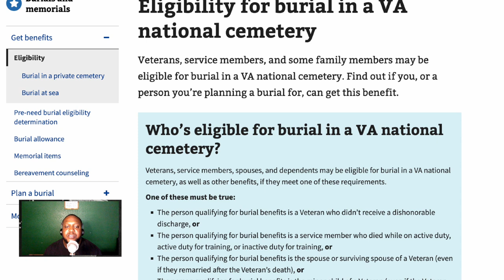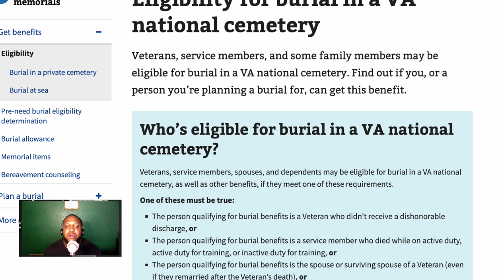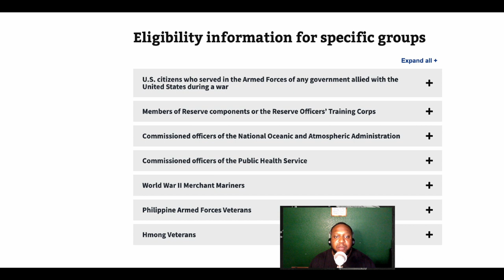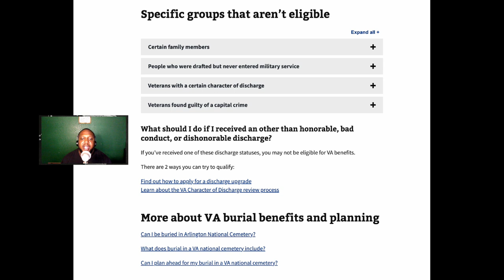"VA National Cemetery Burial Eligibility: Who Qualifies? | V3T-TALK & Veteran Benefits Guide"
VA National Cemeteries: Who is Eligible for Burial Benefits?

The VA National Cemetery Administration provides burial benefits to eligible Veterans, service members, and their families. The benefits include a gravesite in any of the VA's 153 national cemeteries with available space, opening and closing of the grave, perpetual care, a government headstone or marker, a burial flag, and a Presidential Memorial Certificate.

Who is eligible for burial in a VA national cemetery?

To be eligible for burial in a VA national cemetery, the person must meet one of the following requirements:

- The person is a Veteran who did not receive a dishonorable discharge.
- The person is a service member who died while on active duty, active duty for training, or inactive duty for training.
- The person is the spouse or surviving spouse of a Veteran (even if they remarried after the Veteran's death).
- The person is the minor child of a Veteran (even if the Veteran died first) or, in some cases, the unmarried adult dependent child of a Veteran.

Additionally, certain groups, such as U.S. citizens who served in the Armed Forces of any government allied with the United States during a war, members of Reserve components or the Reserve Officers' Training Corps, commissioned officers of the National Oceanic and Atmospheric Administration or the Public Health Service, World War II Merchant Mariners, Philippine Armed Forces Veterans, and Hmong Veterans may also be eligible for burial benefits.

Who is not eligible for burial in a VA national cemetery?

Certain family members, people who were drafted but never entered military service, Veterans with a certain character of discharge, and Veterans found guilty of a capital crime are not eligible for burial benefits.

What should I do if I received an other than honorable, bad conduct, or dishonorable discharge?

If you received one of these discharge statuses, you may not be eligible for VA benefits. However, you can try to qualify by applying for a discharge upgrade or going through the VA Character of Discharge review process.

Can I plan ahead for my burial in a VA national cemetery?

Yes. Eligible individuals can pre-apply for burial in a VA National Cemetery by completing VA Form 40-10007, Application for Pre-Need Determination of Eligibility for Burial in a VA National Cemetery. This allows the VA to determine if the individual is eligible and reserve a gravesite.

In conclusion, VA national cemeteries provide burial benefits to eligible Veterans, service members, and their families. It's important to understand the eligibility requirements and plan ahead if possible. For more information on VA burial benefits and planning, visit the VA National Cemetery Administration website.

🎖️ **Welcome to V3T-TALK: Empowering Veterans' Stories and Resources** 🎖️

Join us on a transformative journey as we delve into the challenges and triumphs of transitioning from the military to civilian life. Our mission is crystal clear: "We take care of our own because every veteran deserves to be HELPED."

- Veteran Success Stories
- Transition Tips and Resources
- Community Support Initiatives